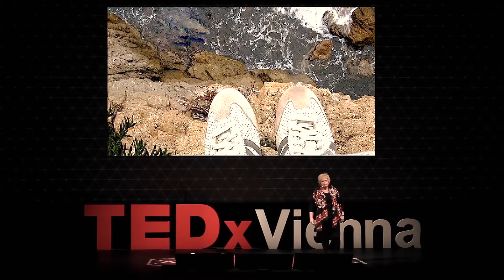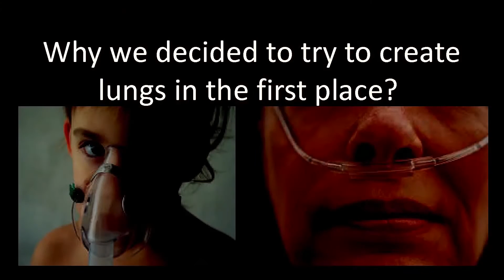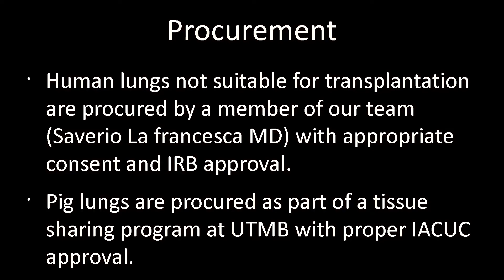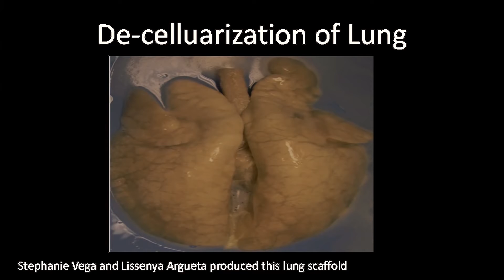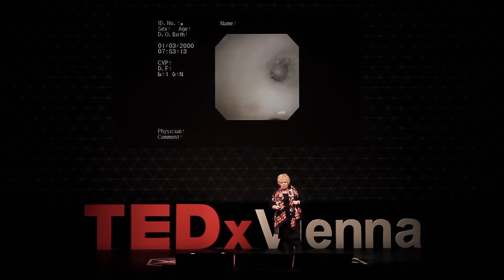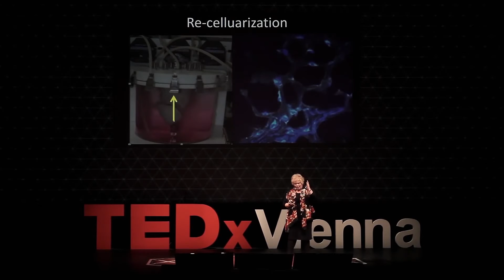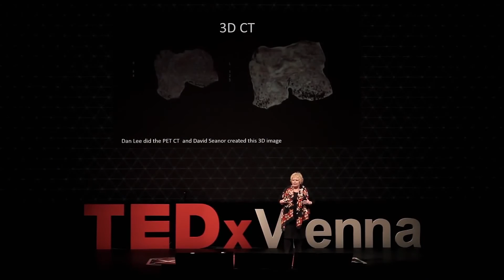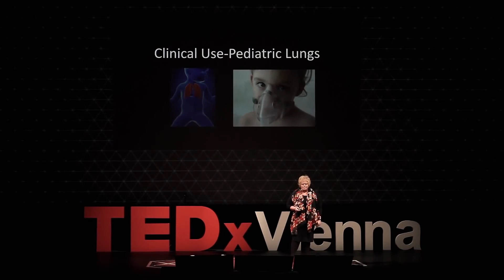Bioengineered lungs -- high risk research with breathtaking results | Joan Nichols | TEDxVienna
This talk was given at a local TEDx event, produced independently of the TED Conferences. Why we decided to try to create lungs in the first place? This may sound like science fiction but we are making major advances every day that make this possible. Why is the lung so important anyway? What if we could bioengineer lungs for use in transplantation in whatever size was needed?

Joan E. Nichols is translational (bench to bedside) scientist who challenges conventional scientific dogma and works to turn science fiction into science fact.She is widely published in the fields of tissue engineering, lung response and lung engineering.  Recent publications highlight use of acellular whole lung scaffolds to produce human lung tissue for clinical use. Her research team recently produced the first human bioengineered lung.